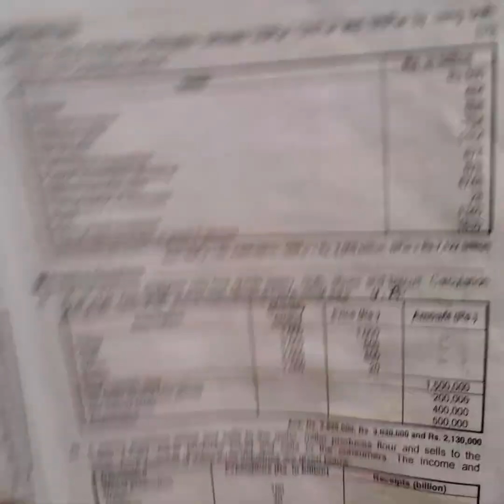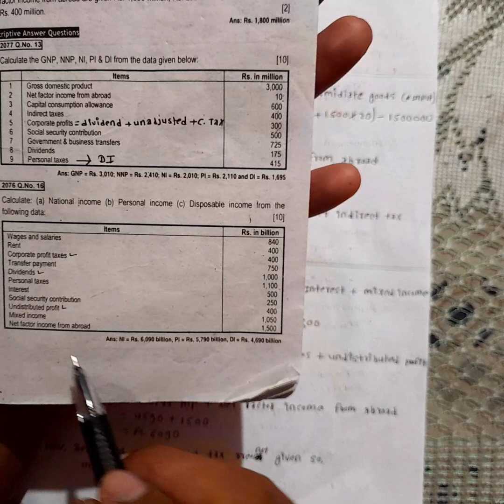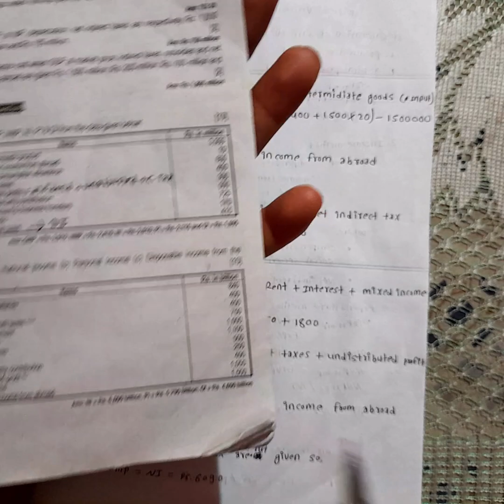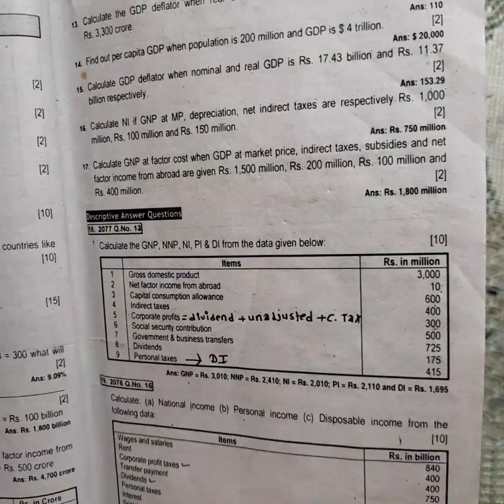National income accounting/unit2 bbs2ndyear/macroeconomics/ numerical/2076qn.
bbs2ndyear macroeconomics numerical chapter 2
macroeconomics chapter 2 numerical
bbs second year macroeconomics unit 2 numerical
macroeconomics unit 2 numerical in nepali
practice question